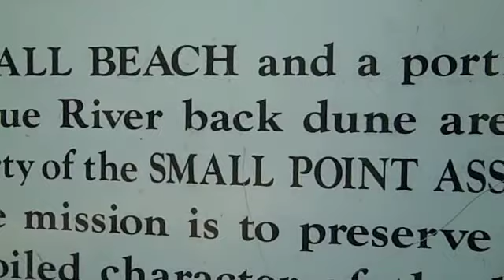Seawall Beach and Morse Mountain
A fun fall trip and hike to the Seawall Beach.